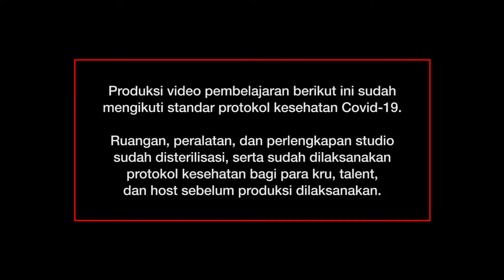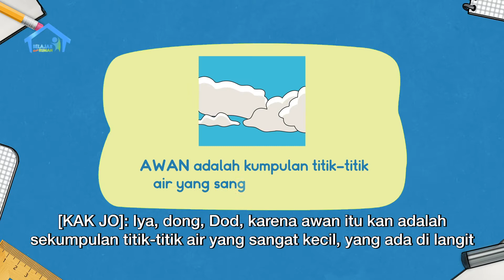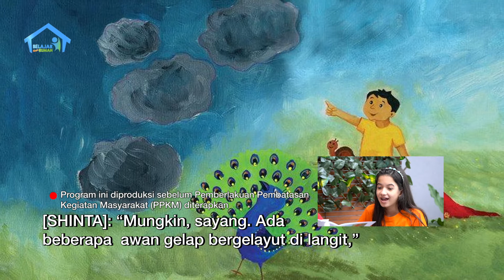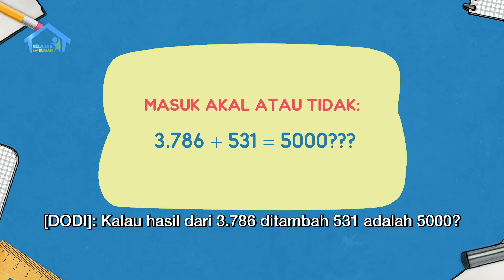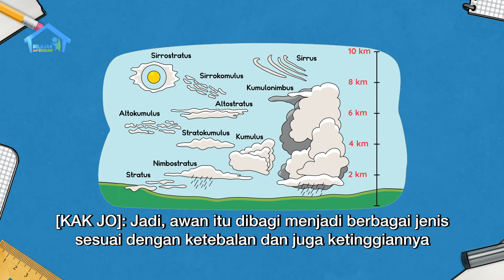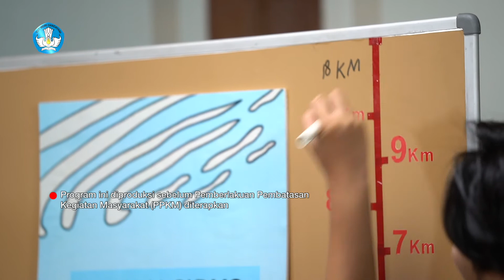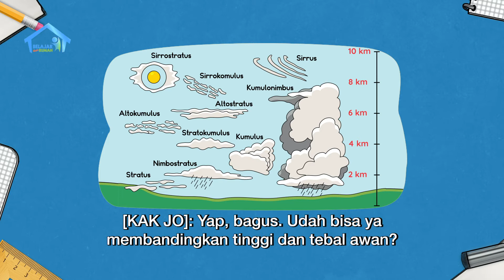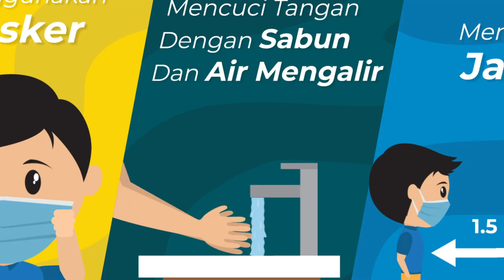BDR | SD Kelas III | Episode 49 - Permen Kapas di Atas Langit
Sinopsis

Dodi minta Bunda mengganti kasur baru yang empuk agar terasa tidur di atas awan. Namun, Shinta mengingatkan kalau awan itu berasal dari uap air, jadi pasti Dodi akan jatuh kalau tidur di atas awan. Dodi juga baru tahu bahwa dari bentuk awan, kita bisa memperkirakan cuaca. Mereka lalu mempelajari perbedaan tebal dan ketinggian awan, dan mencoba membandingkan tebal dan tinggi awan satu dengan awan lainnya. Kak Jo juga mengajak penonton membuat kalimat dari kosakata baru dari bacaan yang berjudul “Jas Hujan Merah”.